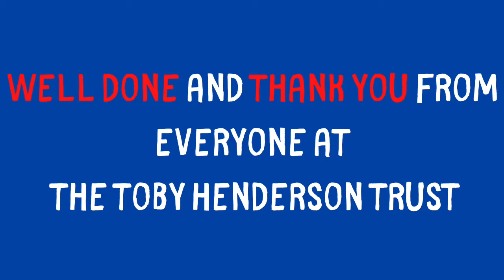Well done Team Toby!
Last weekend our supporters took part in the Virtual Great North Run to support The Toby Henderson Trust. Some of TeamToby ran 13.1 miles in their own locality and we even had runners representing us in Jersey! Although we are aware that running isn't for everyone, we thrilled to hear that some families took a spin on the Virtual GNR challenge and thought of their own unique ways to still take part and fundraise for us. From the staff and the trustees at TTHT, we wanted to say a massive thank you to you all, we are in awe of your dedication and commitment to helps us make a huge difference to so many families in the North East